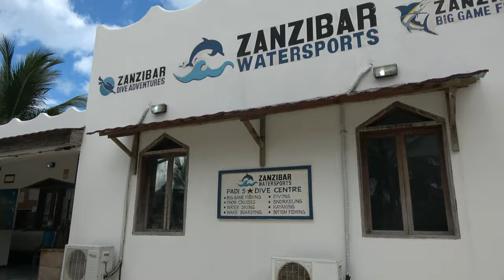Zanzibar Island Watersports Kendwa to Nungwi with Group - Tanzania Nov 2020 Journey of a Lifetime